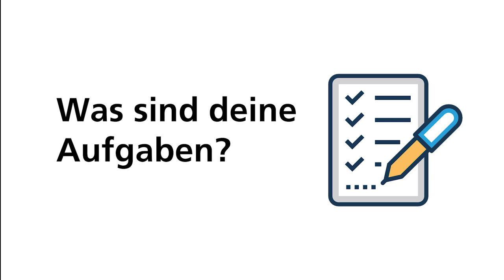Luis | Azubi | Fertigungsmechaniker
Luis macht seine Ausbildung zum Fertigungsmechaniker bei der Kässbohrer Geländefahrzeug AG und erzählt euch kurz, was er da so macht.